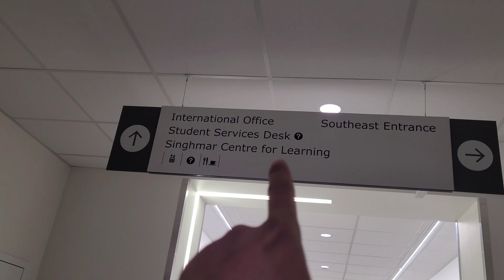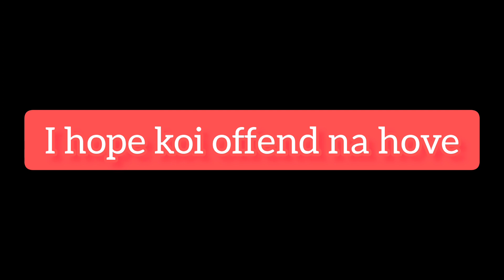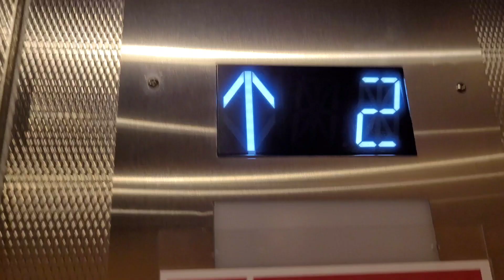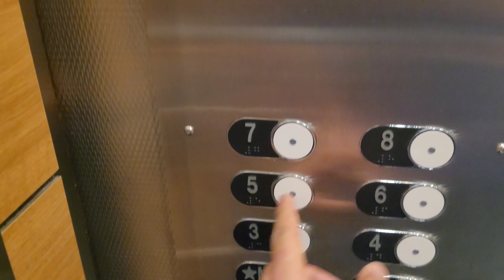Norquest College| Part 2.| Vlog #7| Norquest college tour| Edmonton, Canada 🇨🇦.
Hello friends,
Watch my new vlog of norquest college. it's specifically for new students who is coming in this college.